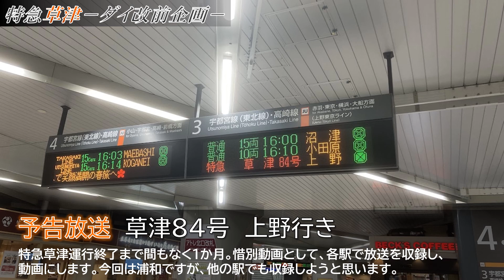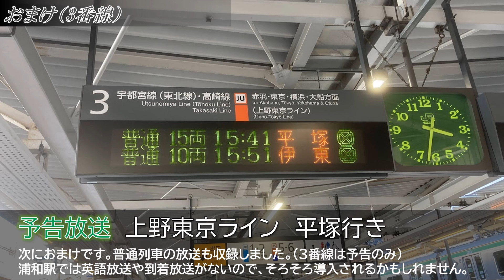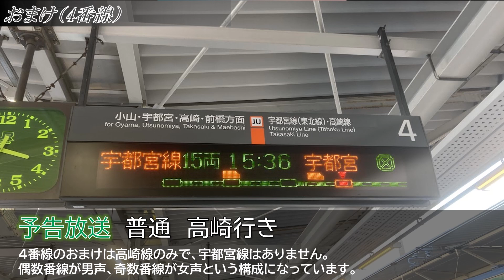【特急草津ーダイヤ改正前企画】特急草津駅放送+α第1弾 浦和駅編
特急草津の惜別動画企画、第1弾は浦和駅で収録した放送です。
京浜東北線、湘南新宿ラインの放送は収録していません、後日収録します。
今後、上野・大宮・高崎・渋川などでの収録も検討しています。お楽しみに！

ご視聴の前にご確認していただけると幸いです。
・当動画の放送や収録に当たり、駅員・乗務員さんなどへの威嚇行為・依頼等は一切行っておりません。
・感染防止の観点から、手指の消毒、手洗い、除菌シートの持参、マスク着用などを実施しています。
・駅のスピーカーから流れる放送などの音量が小さい場合、聴きやすい動画にするため、音量を上げるなどの加工・合成を行っております。ご了承ください。

0:00　オープニング
0:06　草津の放送
1:33　おまけ
首都圏情報chでは、鉄道に関する解説や、乗車体験記などの動画を出していきます。

【画像】
自前
【動画・音声】
自前